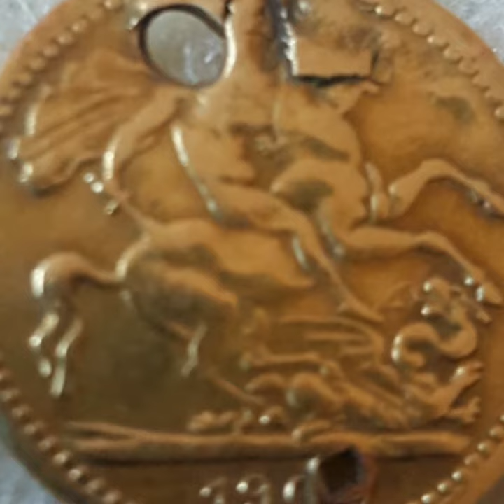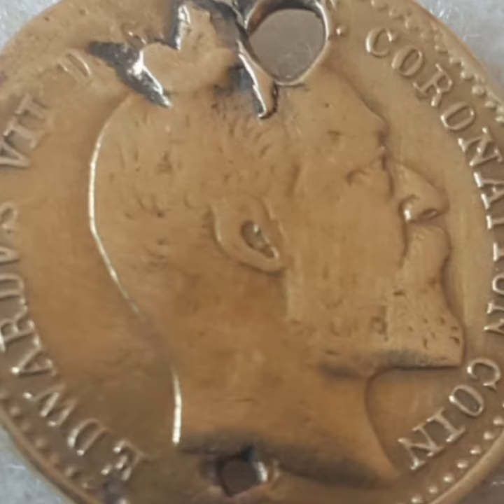1902 Gold half souverign, King Edward VII , London.